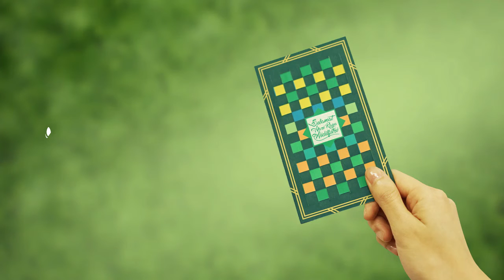Create Your Own Green Packet with Epson!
Download the kit via the link below and try it out yourself!